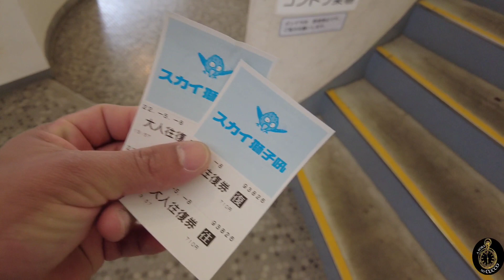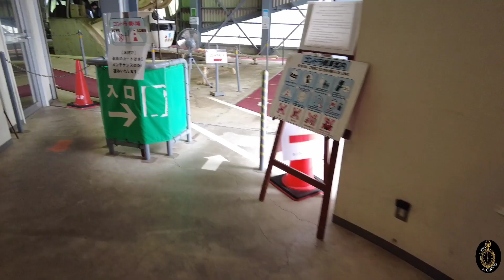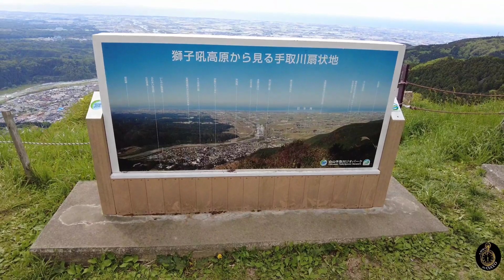Passeio de Teleférico 🚡